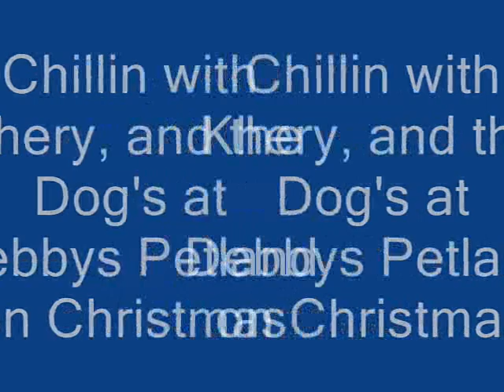Christmas at Debbys Petland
Brewster and I chillin with Khery at his work